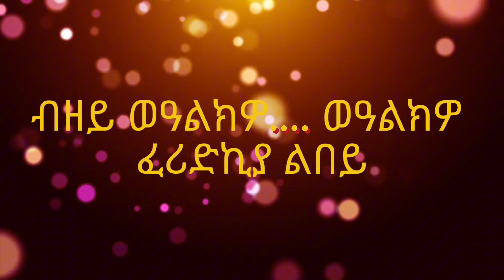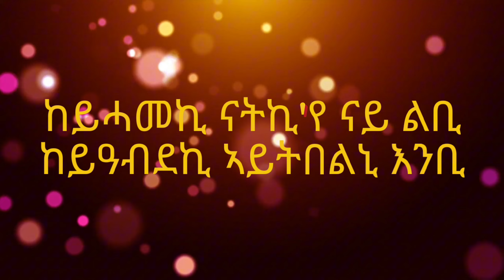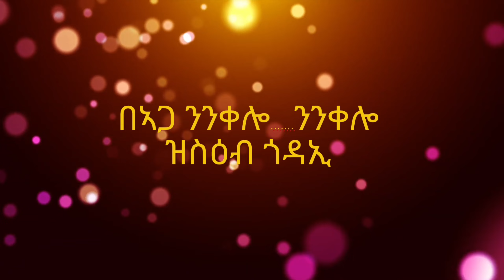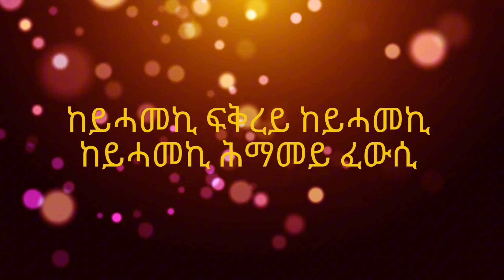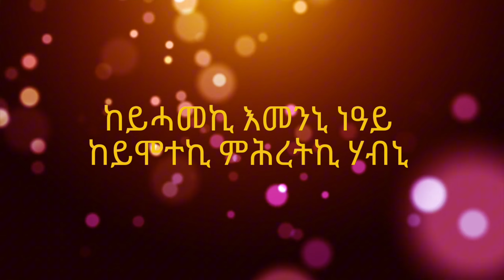ከይሓመኪ|Keyhameki by tesfay mengesha-(official lyrics),Eritrean song